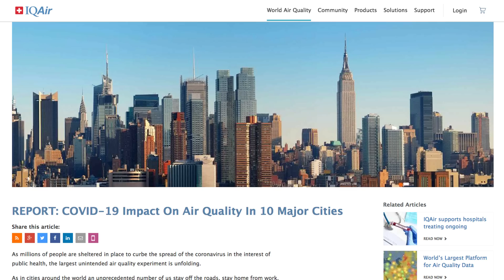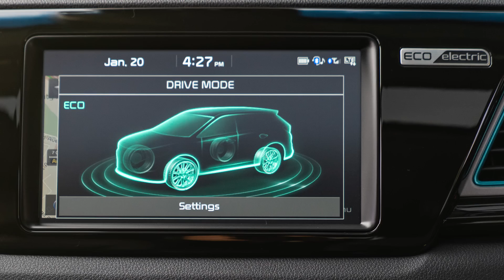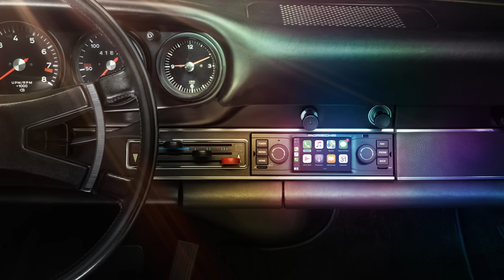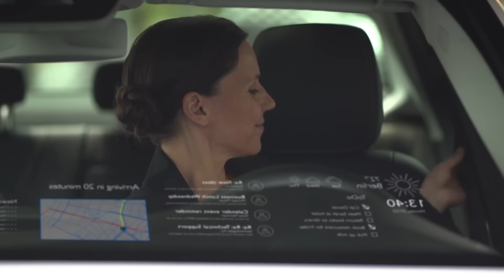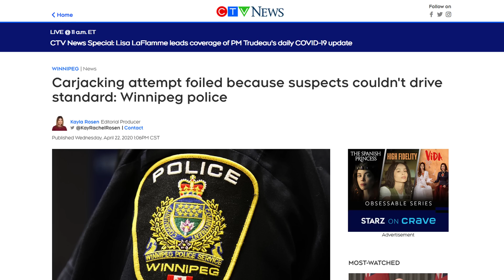Toyota Debuts All-New Yaris Crossover; Cylinder Deactivation for Diesels - Autoline Daily 2822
0:07 Bad News Out of Europe
1:20 Hyundai & Nissan Report Quarterly Losses
1:38 Global Pollution Drops
2:27 U.S. Sales Not As Bad As Expected
3:39 Hyundai's Commercial Fuel Cell Plan
5:26 Kia's Going All Electric
6:36 Porsche Offers New Radios for Classic Cars
7:22 New Nav System Highlights the Road
8:30 Cummins Tests Cylinder Deactivation on Diesels
9:12 Toyota Debuts Yaris Crossover
9:46 Ford Mustang Cobra Jet Goes Electric
10:28 Manual Transmission Prevents Car Jacking

Story Links:
Europe: